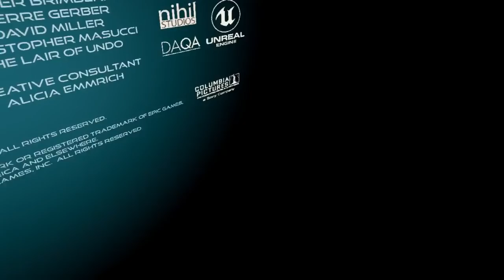Spider-Man BUT... In FIRST PERSON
With Spider-Man PS4 right around the corner, i thought it would be a great time to share this!